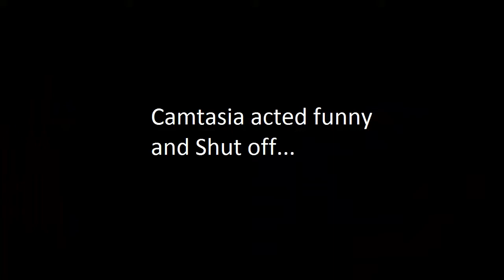Scared Burt is Scared :(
Me playing SCP Containment Breach on my Beautiful new Computer...and getting scared silly!! Stay till the end to laugh your butt off!